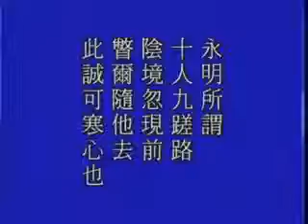淨空老法師:中峰三時繫念法事全集（第五十六集）01/24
節錄自~檔名：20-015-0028，澳洲淨宗學院

影片字幕：
諸位同學，請繼續看第四個小段：
       「永明所謂「十人九蹉路，陰境忽現前，瞥爾隨他去」，此誠可寒心也」。永明延壽大師是南北朝時代的人，史傳裡面記載，他是阿彌陀佛化身再來的，也來表演給我們看。在那個時代禪風很盛，所以他老人家示現先學禪，在禪裡面大徹大悟。示現大徹大悟之後，回歸到淨土，修淨。